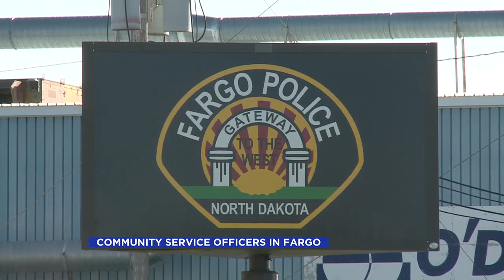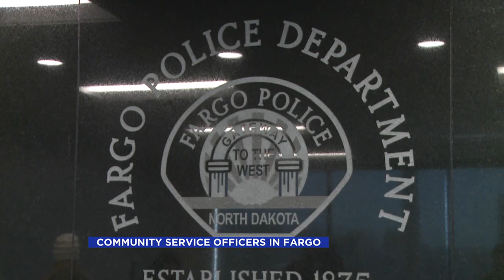Fargo Community Service Officers preparing for 2024